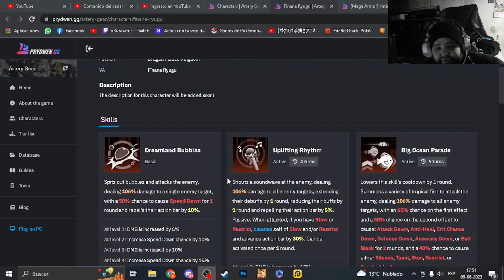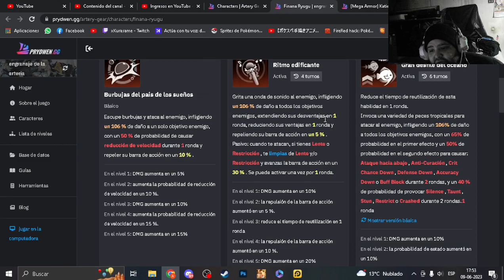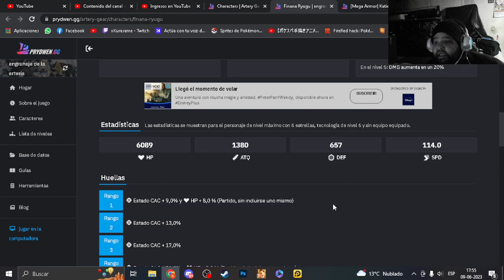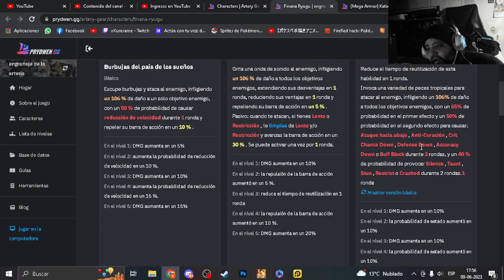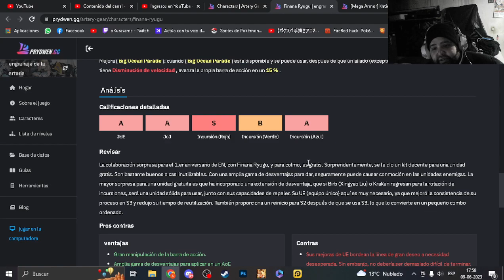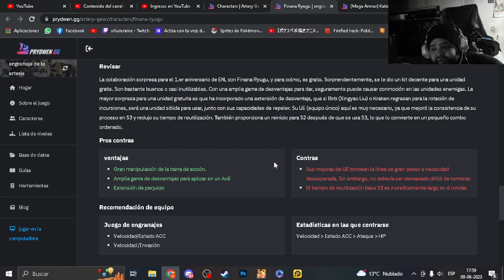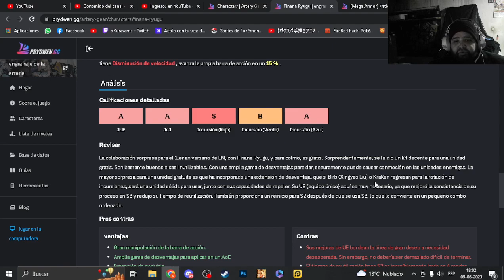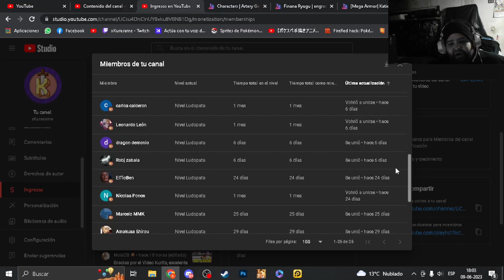REVIEW Y OVERVIEW DE FINANA RYUGU!